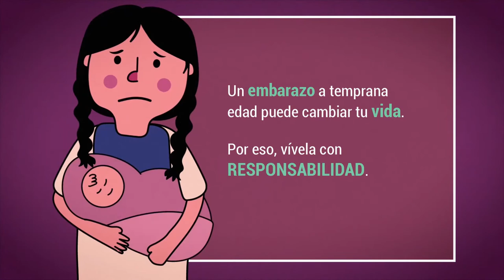28M Salud para las mujeres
Guión y Narración creada en las Iniciativas Juveniles de  Ch'ieltik.

Nuestros esfuerzos están dirigidos a que las niñas y adolescentes cuenten con más información sobre sus derechos sexuales y reproductivos para que puedan tomar mejores decisiones sobre su sexualidad, salud, reproductiva y bienestar en general.